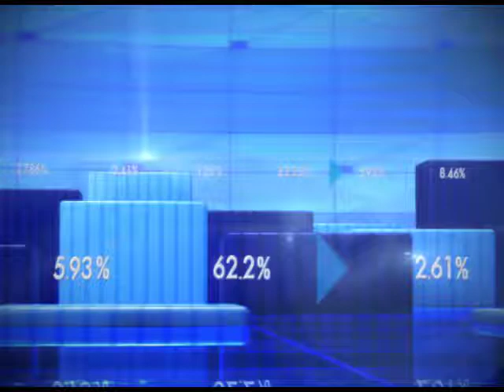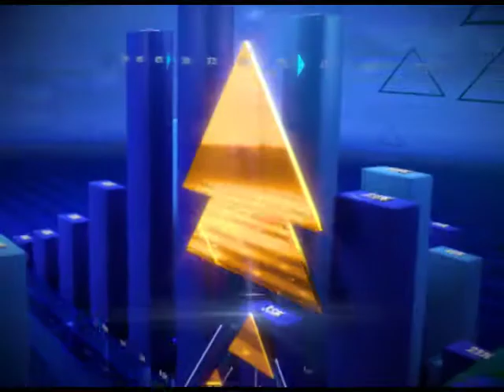Indian Railways extend service charge waiver for online bookings till September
The Indian Railways have extended the service charge waiver on online bookings till September. The government had waived off the service charge after demonetisation in November last year with an aim to encourage online bookings.